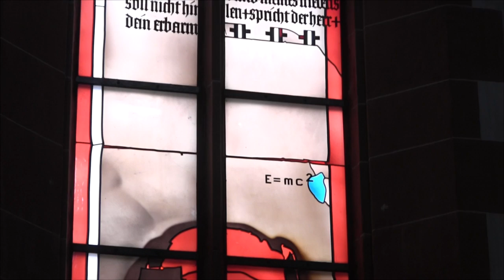Trailer: Lighting The Way: the German Pioneers of Contemporary Stained Glass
Lighting The Way is a documentary in post production and due for release on Blu-Ray and DVD in mid 2015. It features Hi-Definition video of stained glass installations throughout Germany and interviews with artists and historian. The documentary traces the growing modernism in 20th century stained glass and discusses the work of Johan Thorn Prikker, Anton Wendling, Heinrich Campendonk, Georg Meistermann, Johannes Schreiter, Ludwig Schaffrath, Jochem Poensgen, Joachim Klos, Hubert Spierling, and Wilhelm Buschulte.